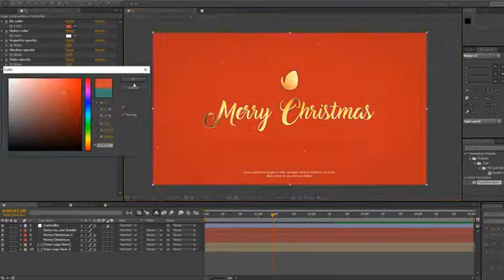▶CHRISTMAS - AFTER EFFECTS PROJECT FILES - OPENERS - HOLIDAYS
MAIN FEATURES

Here comes my new Christmas project. It is well organized and pretty easy to edit.
No Plugins Required, everything is prerendered
Universal expressions (it works with any language of AE)

CUSTOMISATION SERVICE AVAILABLE!

YOU MAY LIKE MY RECENT VIDEOS